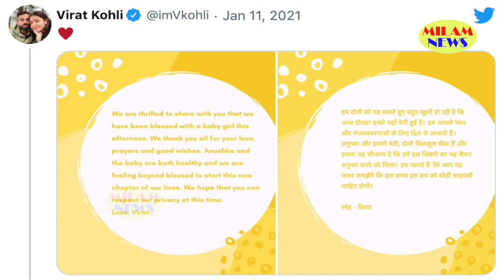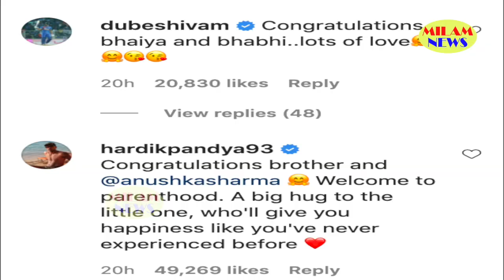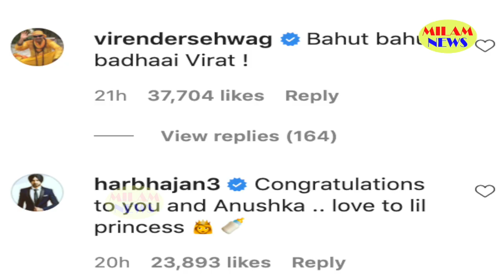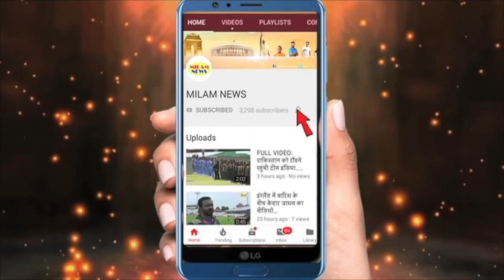तैमूर अली खान के पास भी अब कोई नहीं जायेगा, खबर सुनकर हर कोई शॉक्ड